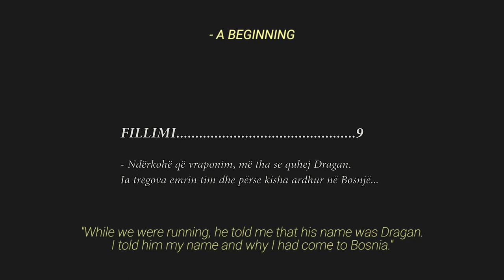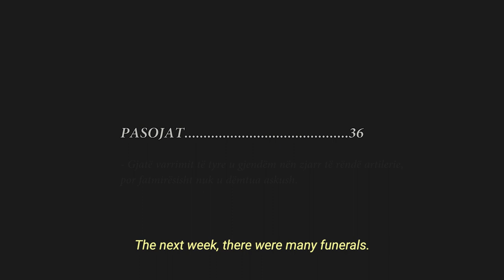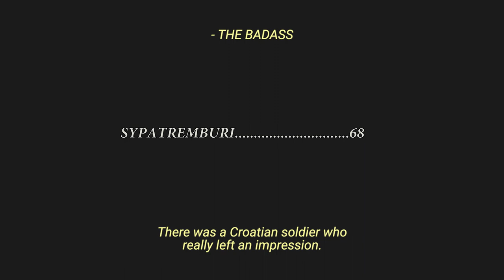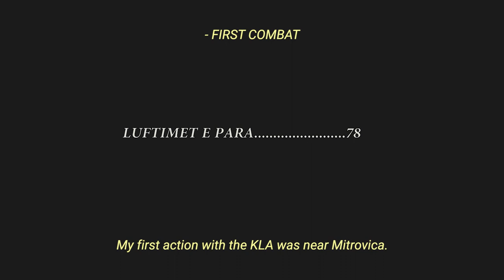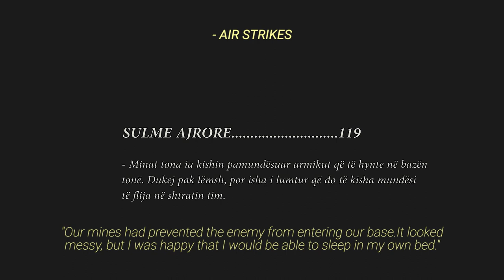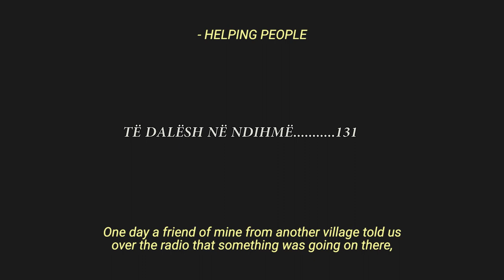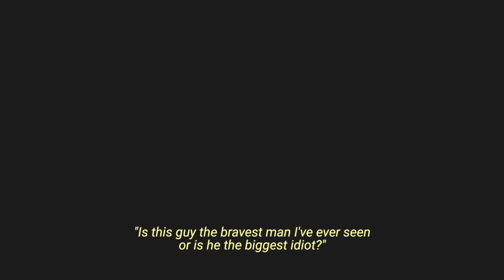THE SMELL OF WAR (FRYME LUFTE ) official book promotion video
In German

ose:

Ne Prishtine: Tek Dukagjini International Bookshop, ne shesh (tek vitrina te restoranti "Korner"), ne Soma bookstation, ne "Dite e Nate", ne Maroon Pub, tek KADA books, tek restoranti "de Rada", dhe tek Universiteti AAB.
Ne Mitrovice: te Vis-Art ne sheshin Isa Boletini, tek libraria "rotring"
Ne Peje: tek libraria Dukagjini dhe tek libraria "Nobeli"
Ne Gjakove: ne Qender Mall

Vleresime dhe komentet tuaja ne gjuhen shqipe mund t'i shkruani ne faqen 'goodreads'. Mos hezitoni